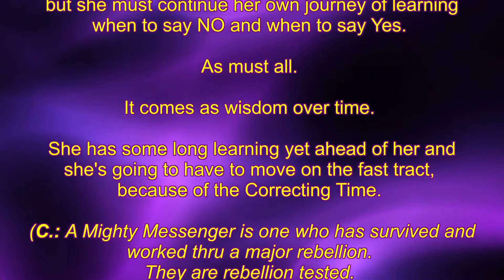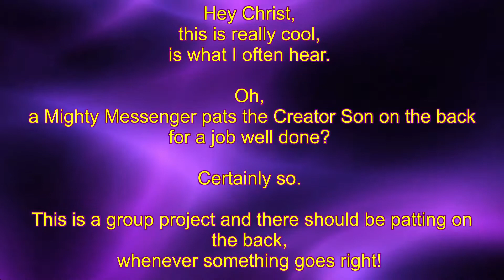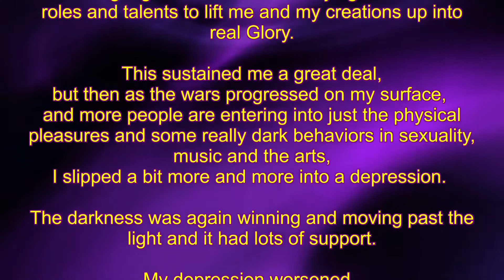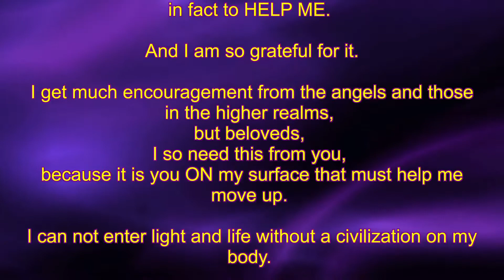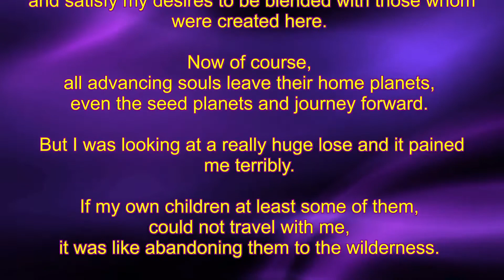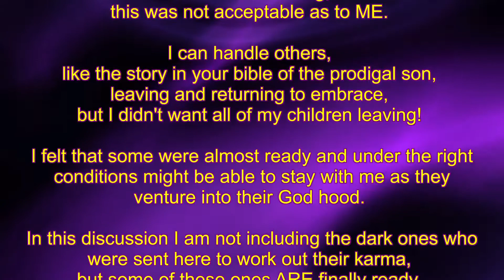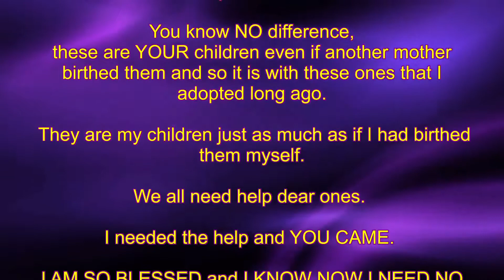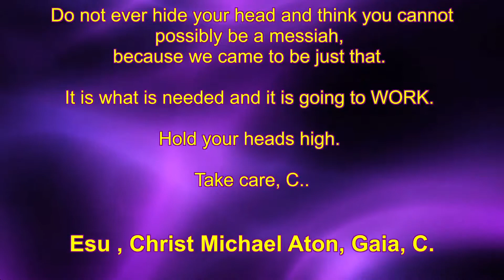TM 118 GAIA SPEAKS 2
Is Just Around The Corner

Lessons and information
since the first contact with C on

From “The MASTERS”
in the Spiritual Hierarchy!

GAIA SPEAKS
# 2
Esu , Christ Michael Aton, Gaia, C.